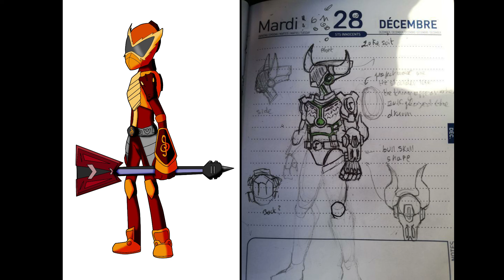Kamen Rider NSR